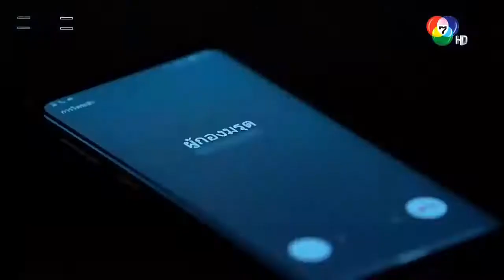កងរង្វង់ស្នេហ៍ Ep04 4 5 រឿងភាគថៃនិយាយខ្មែរ 201720P HD